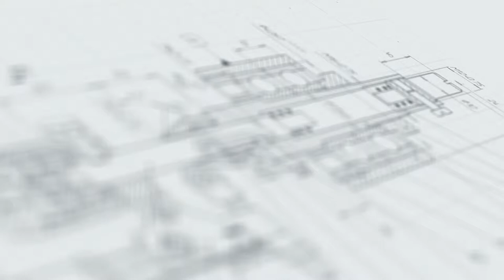Розлив жидкости на Перистальтическом насосе-дозаторе МДП-200Б Плюс.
В данном видео продемонстрирован процесс дозирования жидкости на перистальтическом насосе-дозаторе МДП-200Б Плюс.

Описание:

Перистальтический насос-дозатор МДП-200Б Плюс предназначен для дозированной подачи жидкого продукта во флаконы. Установка отвечает всем требованиям GMP, что позволяет применять ее в фармацевтическом, косметическом, пищевом и химическом производстве.
Использование данного оборудования особенно актуально для малых и средних производств, где точность подачи продукта является ключевым аспектом технологии и превалирует над большими объемами. Благодаря качеству используемых в производстве материалов достигается высокая степень устойчивости к коррозии и другим внешним воздействиям.

Характеристики:

Тип: полуавтомат;
Тип дозатора: Полуавтоматические перистальтические дозаторы;
Диапазон розлива: 12-1100 мл;
Тип тары: Стеклянная тара, Пластиковая тара;
Мощность: от 1 кВт;
Вес: 57 кг;
Напряжение: 220;
Количество дозирующих насосов: 10 шт;
Отрасль: Косметика, Фармацевтика, Пищевое производство, Электронные сигареты, Ветеринария, Химия;
Тип продукта: Жидкий, Средневязкий;
Высота: от 630 мм;
Длина: от 1175 мм;
Ширина: от 580 мм;